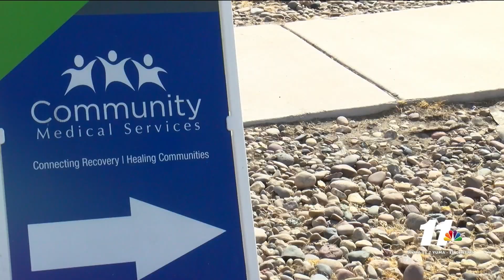Community Medical Services on NBC 11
Community Medical Services is hosting its Wash Away Stigma event on Sunday, October 4th, 2020. In an effort to help those struggling to find help